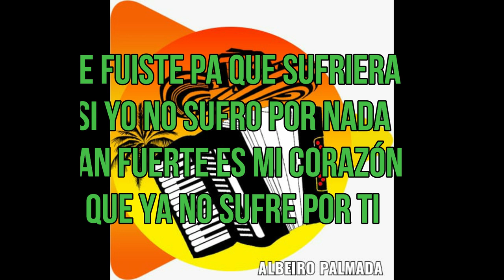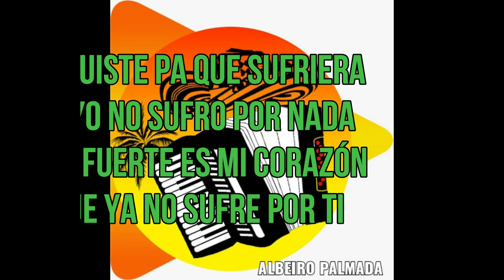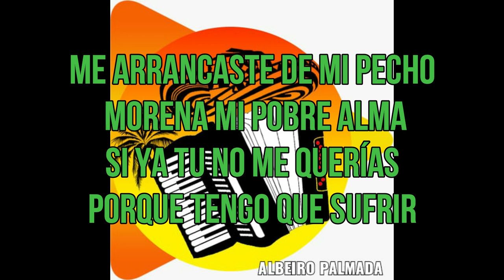12 BUSCA TU CAMINO - JOSE VERGARA & RONALD ROMERO GRACIAS PAPA (ESCUCHALO, LETRA)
Busca tu camino nena q yo tengo el mío
Tampoco me digas negra q quieres volver
Tú te fuiste nene que te valla bien
Para mi dolor un nuevo cariño
Piensa q contigo no quiero mujer
Tú te fuiste nena y otra buena vino
Te fuiste pa que sufriera
Si yo no sufro x nada
Fuerte es mi corazón
Que ya no sufre por ti
Me arrancaste de mi pecho morena mi pobre alma
 Si ya tu no me querías porque tengo q sufrir
Hoy me duele el pecho nena de resentimiento
Dame Dios bendito fuerzas pa vivir feliz
Porque tu te fuiste nena no voy a morir
Hoy sín tu cariño Nena yo vivo contento
Hay muchas mujeres pa sufrir por ti
Vivo en mi camino nena libre como el viento
Ay sigue el coro